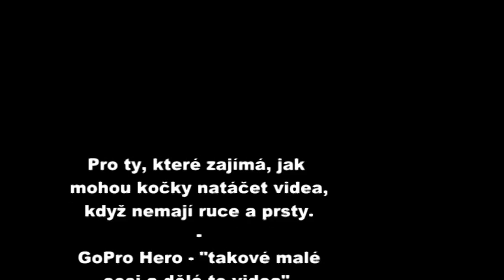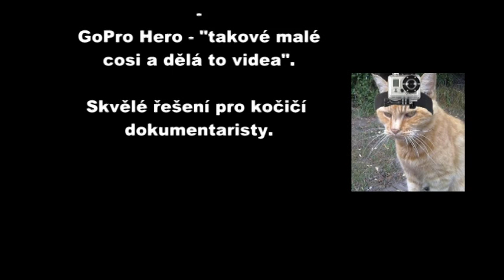Klub Felis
Larpový festival PIVKo 12°
21.-23.února 2014